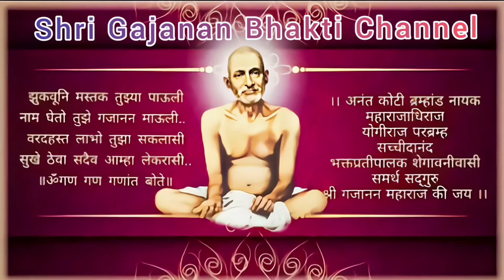Shri Gajanan Vijay Granth Adhyay 7 lyrics / श्री गजानन विजय ग्रंथ अध्याय 7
Shri Gajanan Vijay Granth Adhyay 7 / श्री गजानन विजय ग्रंथ अध्याय 7